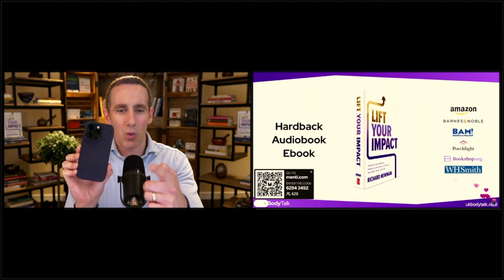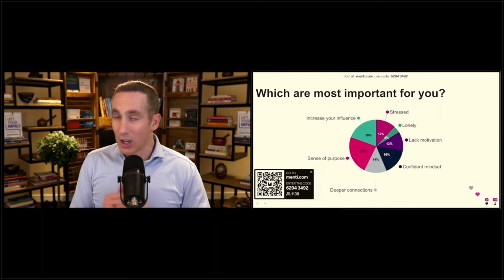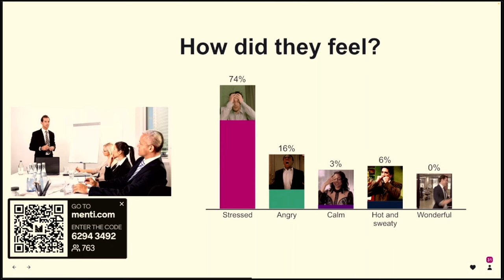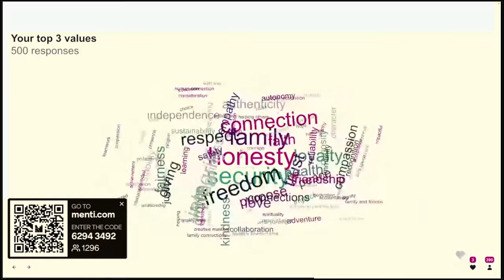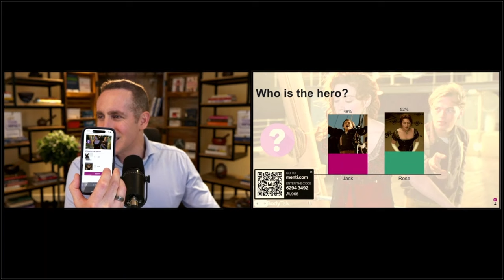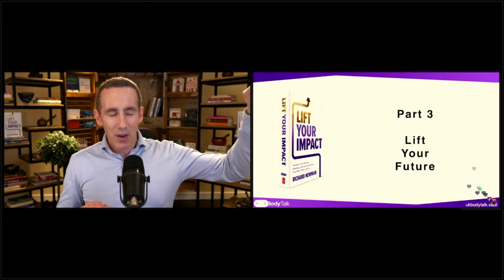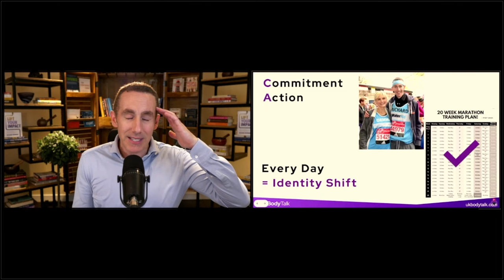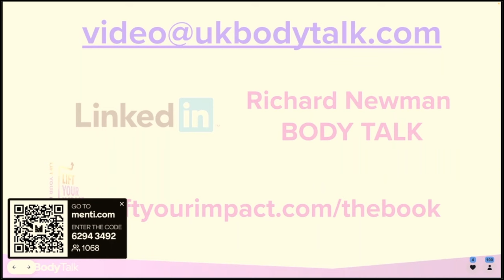Lift Your Impact and Transform Your Future - Expert Webinar with Richard Newman (2nd Session)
In his new book Lift Your Impact, award-winning writer and communications expert Richard Newman gives you practical advice to improve your mindset, influence and future. During this special one-hour program, Richard will host an interactive and inspiring session showing you how to live a more purposeful life, and provide practical tips to boost your performance during high-stakes moments.

You will learn to:
• Gain purpose and motivation through your core values.
• Increase your influence, so that you gain greater support from people around you.
• Build momentum toward your goals through commitment, action and repetition.